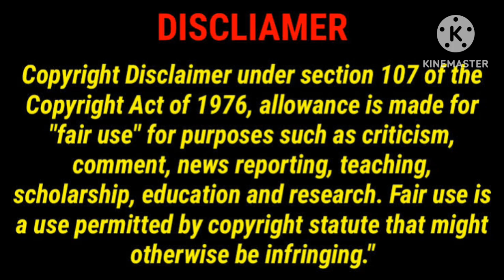2023 டிசம்பா் மாத தியேட்டர் ரிலீஸ் படங்கள்/December Month Theatre Release Movies/GoodReviews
This Video For December Month Theatre Release Movies List in Tamil